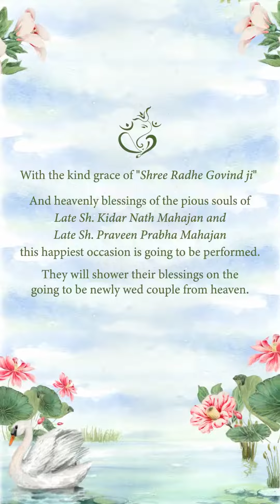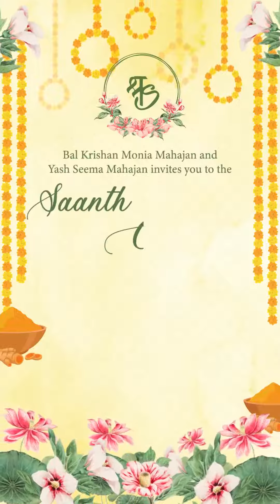Digital Wedding Invitation | Event Based Wedding Invite | E-invite